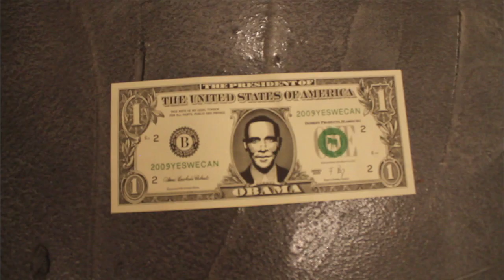STAND UP RAGE -- LA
Max Keiser and his STAND UP RAGE -- Los Angeles